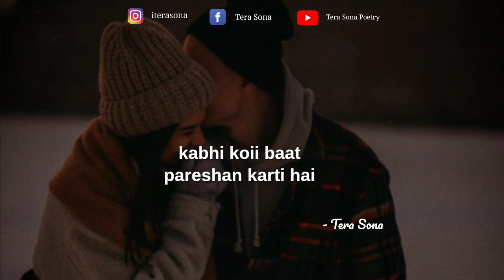Oyee Jaanaa Happy New Year 😍 Happy New Year 2023 Status | New Year Shayari 2023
Title : Oyee Jaanaa Happy New Year
© Written : Shekhar Pal
Spoken : Tera Sona

1. happy new year 2023 status
2. happy new year shayari 2023
3. happy new year poetry
4. happy new year whatsapp status